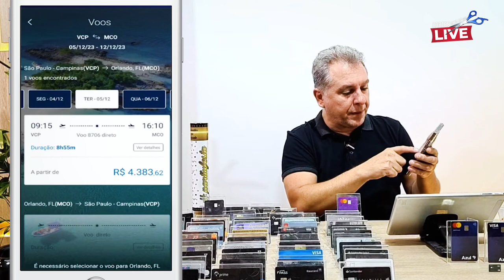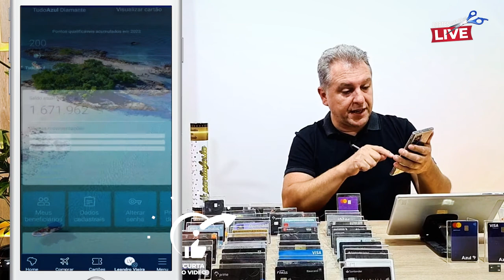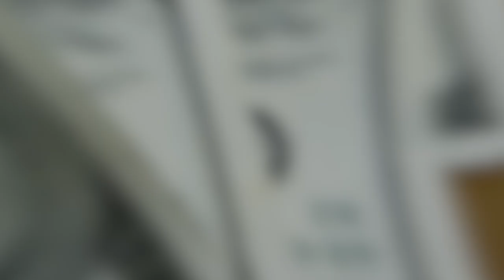💳TUDO SOBRE O SEGUIMENTO DIAMANTE DO TUDO AZUL, PASSAGEM ÁREA GRÁTIS DE VERDADE. (CORTES DE LIVE)